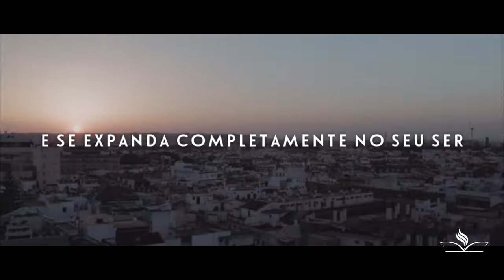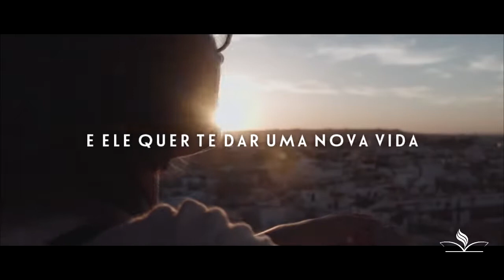DEUS É AMOR... VOCÊ É AMOR...PORQUE DEUS ESTA EM VOCÊ.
O Melhor Curso de Market Digital com meu Amigo Jorge Motiva.

O Melhor Que vc pode Fazer é Prosperar trabalhando na internet

Qualquer dúvida sobre o curso e vc querer mais informação sobre ele me chama no

Whatsap 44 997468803( e Chave PIX PARA SEMEAR NESTE CANAL E MISSÃO )

Será um Prazer te ajudar a mudar de Vida e Prosperar pois este é o Desejo de Deus para você... Pense Nisto.
Ev. ELISEU

Redes Sócias